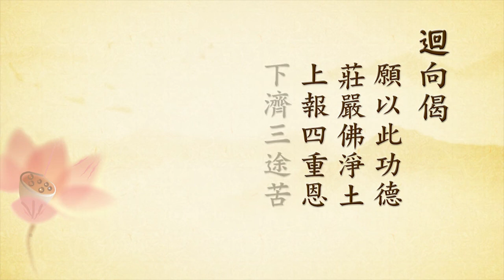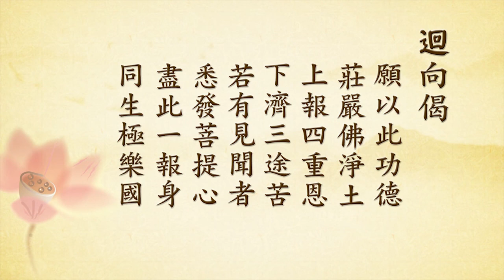沙彌十戒威儀錄要06丨定弘法師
B01-16-43 共52集 沙彌十戒威儀錄要（二次宣講）